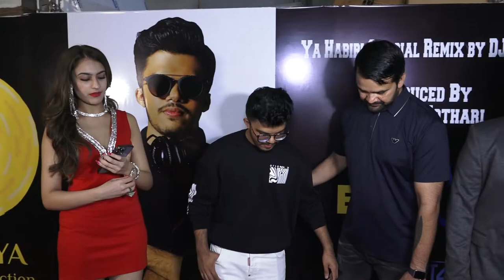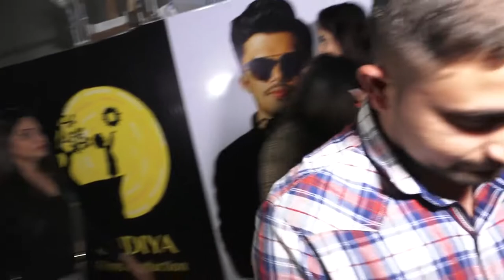Dinesh Soi, Rakesh Kothari, Sunny Mann Singh And More At The Announcing Song Channa Ve